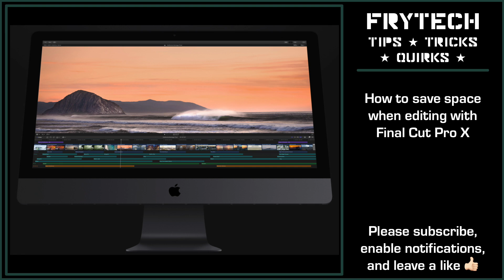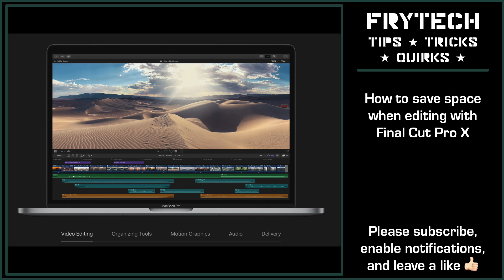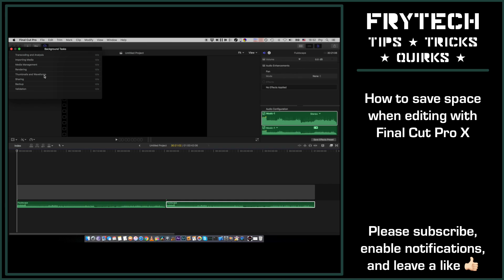Save disk space when editing in Final Cut Pro X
Today I want to share with you little trick how to save your disk space when you're using FCPX.